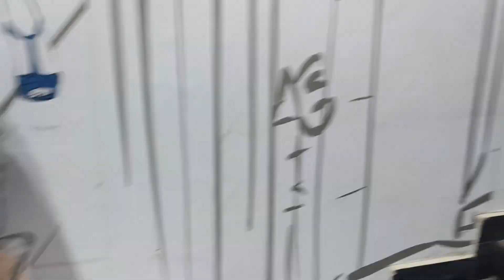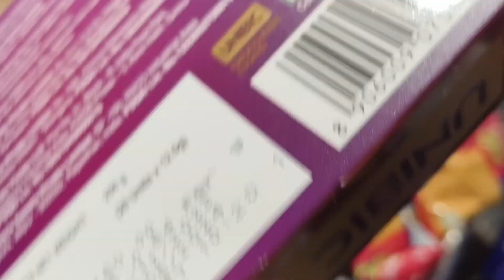Sahiba ko khana hai gobhi gost. online shopping se main bahut khush hui 😁shaynakhandailyvlog